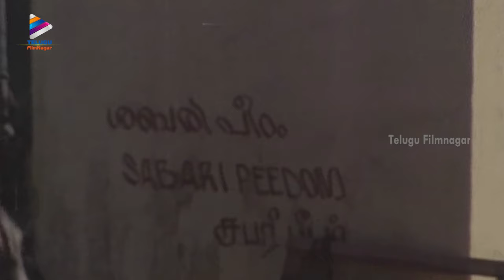Ayyappa Swamy Mahatyam Movie Best Devotional Scene | Sarath Babu | Telugu Devotional Scenes | TFN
Ayyappa Swamy Mahatyam Movie Best Devotional Scene on Telugu FilmNagar. AyyappaSwamyMahatyam is a devotional film starring Sarath Babu, Murali Mohan and Chandra Mohan. Directed by K Vasu, Produced by V Anjani Kumar and Music by K.V.Mahdevan.